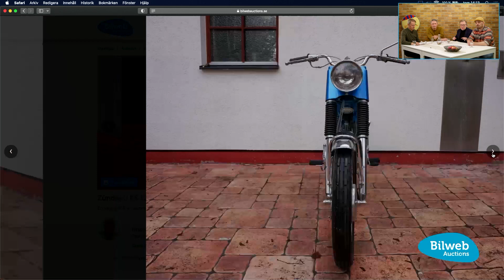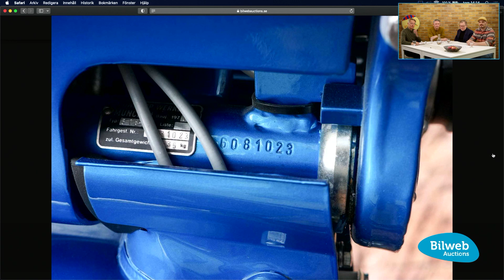Bilweb Auctions talks - Zündapp KS 125 125 cc — 1970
En snygg 125:a i samma skick den lämnade återförsäljaren i 1970.